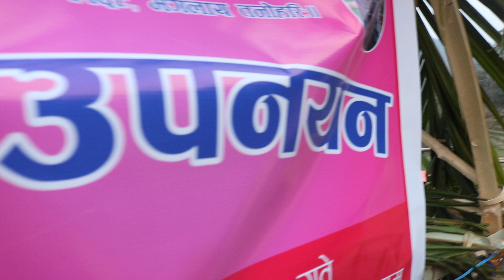ईशान राज गुरागाई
ईशान राज गुरागाई को बर्तबन्ध कार्यक्रममा भेटघाट